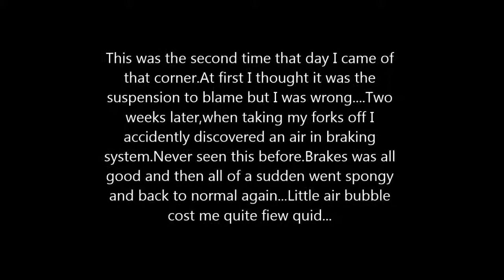Brands Hatch 09.05.2012 Fast group Stirlings Bend crash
Second time on Brands Hatch GP ended up with crash,just five minutes before the end of last session due to brake failure.